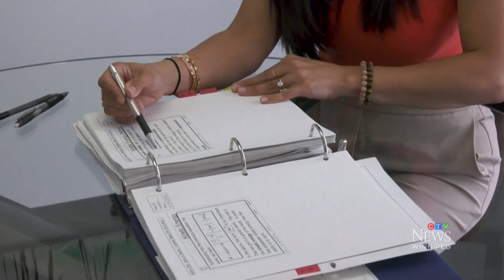Change coming to Manitoba math curriculum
Changes are coming to the way math is taught in grade nine classrooms. CTV’s Daniel Halmarson reports on what that could mean for young people.